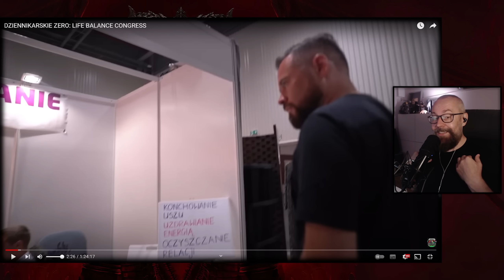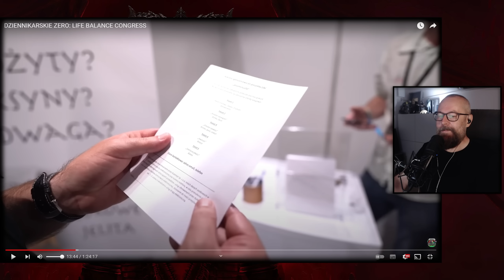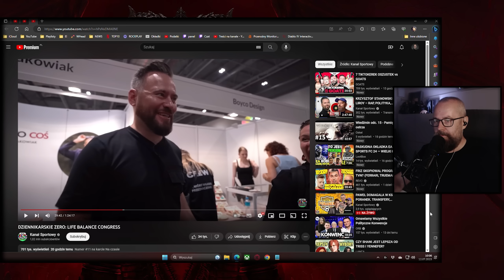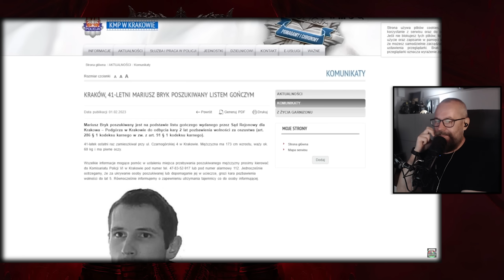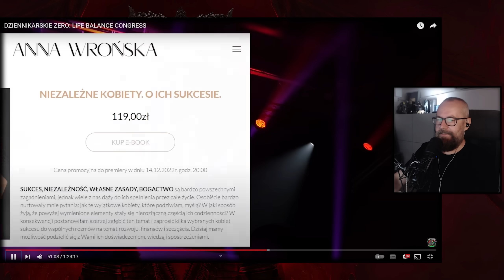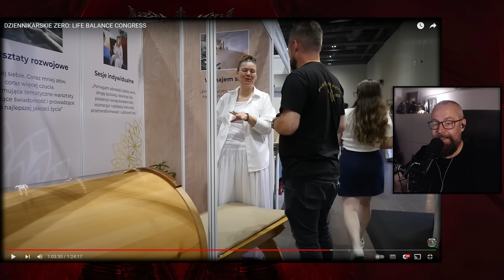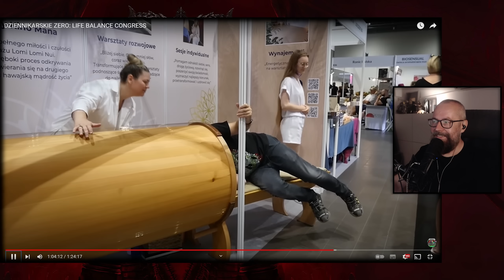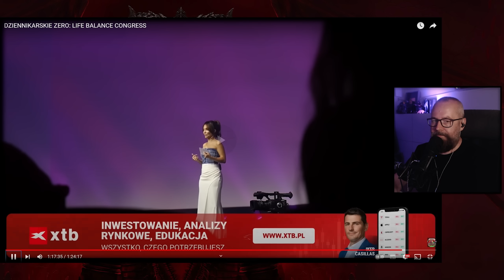Rock Ogląda Life Balance Congress